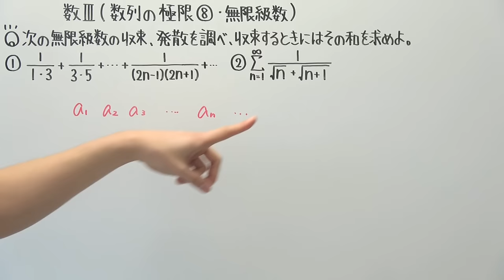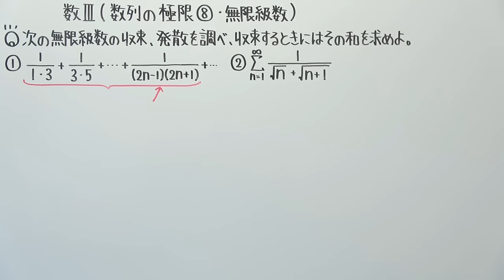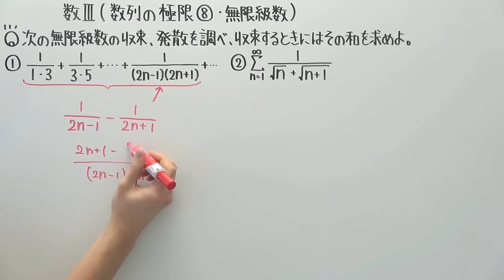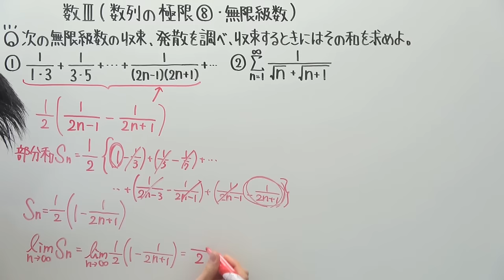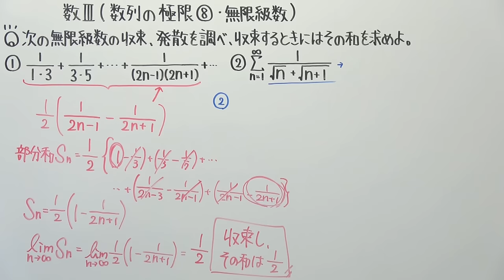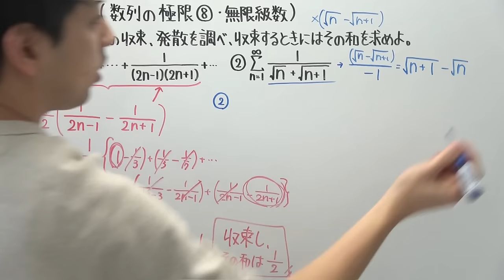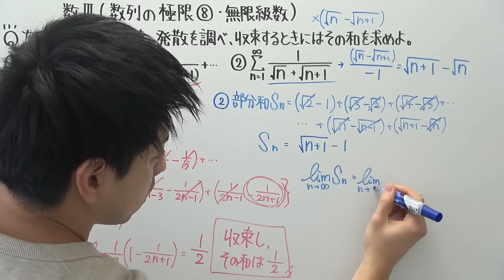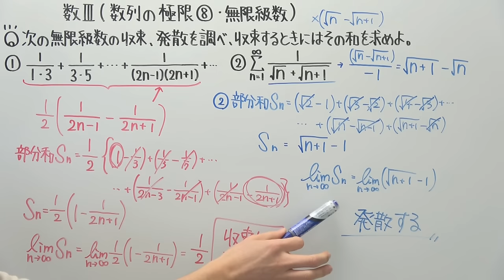【高校数学】数Ⅲ-72 数列の極限⑧(無限級数)